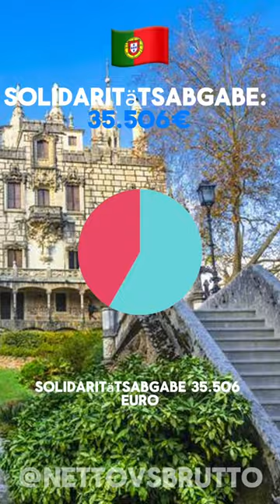Welches Land als nächstes 🤔 Abonnieren für mehr 🤝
Brutto vs. Netto um die ganze Welt 🌍

Welches Land als nächstes 🤔